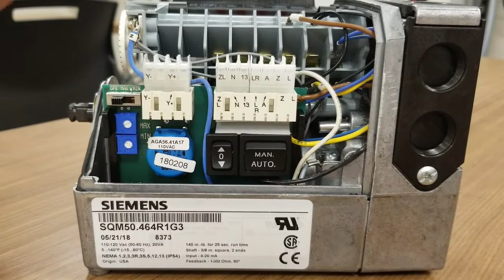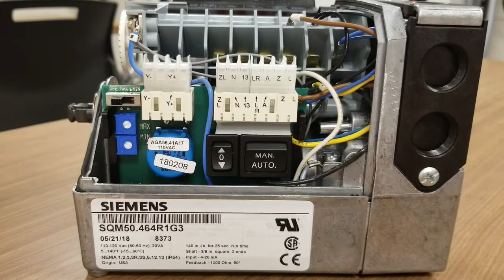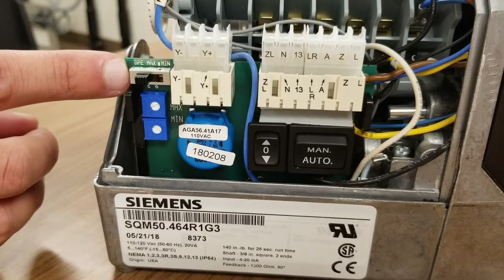SQM5 actuator; analog modulating version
This video covers the standard features and operation of the modulating versions of the SQM5 actuator, also known as the "G", "H" and "K" board versions.